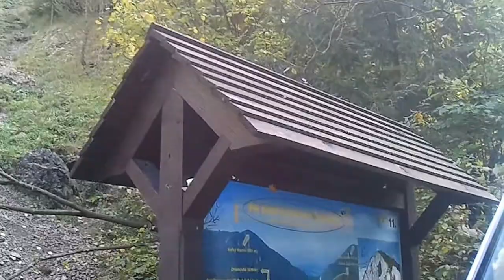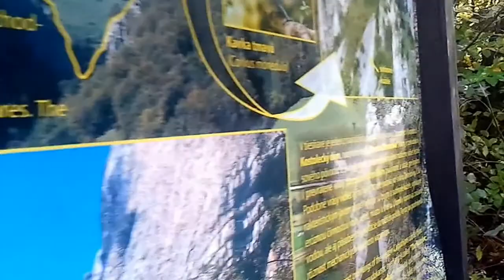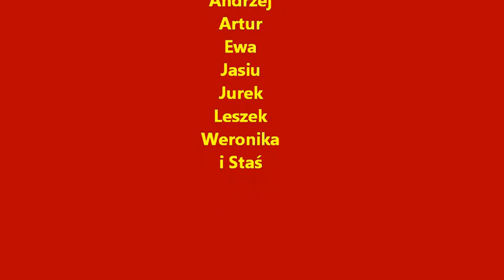Manińska i Kostolecka Cieśniawa 19 X 2014